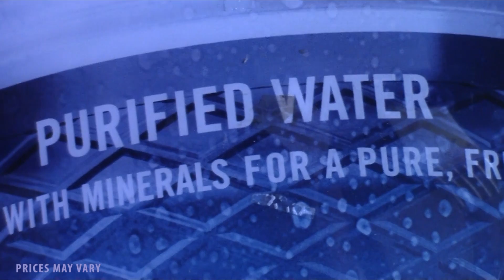LRHS-TV 11/18/2020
LRHS-TV, the daily morning news show at Lakewood Ranch High School.